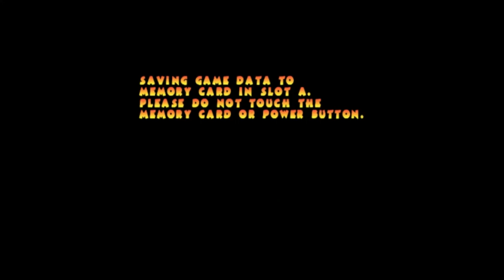DASHING THROUGH THE SNOW: Pac-Man World 2 #3 (feat Brave The Cat)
I know some of you guys don't like huge lag spikes, so I apologize for that. Next episode might not have lag, we will see. But if you guys enjoy this video be sure to leave a like, subscribe, and click the notification bell so you'll be the first to know whenever I post new content. Thanks again and I hope you guys enjoy.